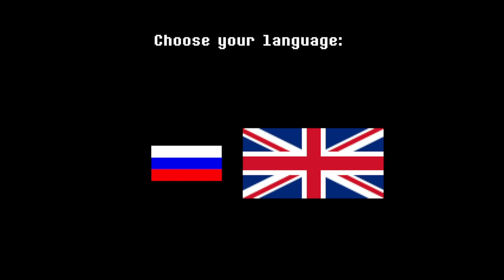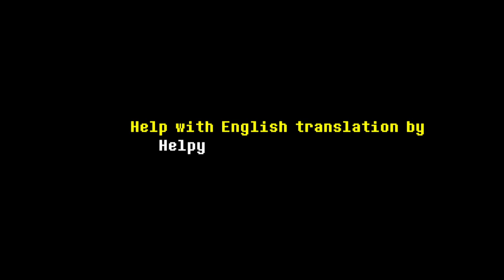{All Ways} STORYSHIFT ASRIEL Battle! (Undertale Fan-Game) By IGB Team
Русские ссылки

1.Не спамить. 2.Не капсить. 3.Никого не оскорблять (МОДЕРАТОРОВ И UNDER PLAY ТЕМ БОЛЕЕ). 4.Поддержать по возможности лайком и подпиской на канал;3. 5.Стараться меньше ругаться матом (не слишком много,но можно). 6. РЕКЛАМИРОВАТЬ ЧТО-ЛИБО БЕЗ РАЗРЕШЕНИЯ UNDER PLAY ЗАПРЕЩЕНО!

1. Do not spam. 2. Do not Caps. 3. Do not offend anyone (MODERATORS AND UNDER PLAY MORE). 4. 5. Try to curse less (not too much, but possible). 6. ADVERTISING WITHOUT UNDER PLAY PERMISSION IS FORBIDDEN!